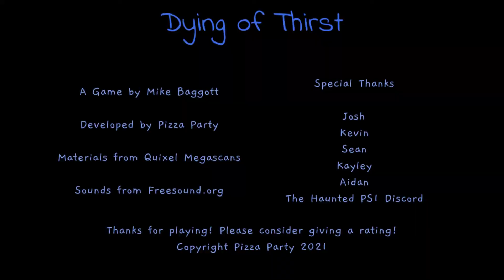Drink water and DIE! (Short Gameplay)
Hey guys! I just wanted to share my YouTube channel with you all. I put a lot of time and effort into creating fun and informative videos, and I would really appreciate it if you could take a moment to check it out. Your support means the world to me, and it helps me to keep creating new and exciting videos for you all to enjoy. Thank you so much for your time and support!

Are you guys brave enough to venture towards your kitchen at night? Well...